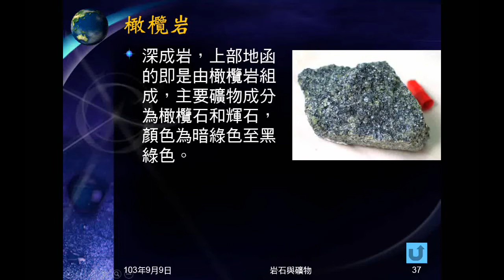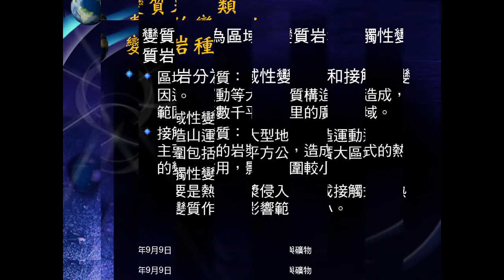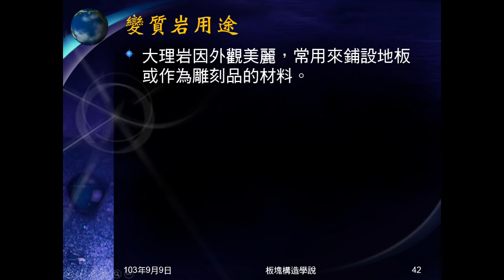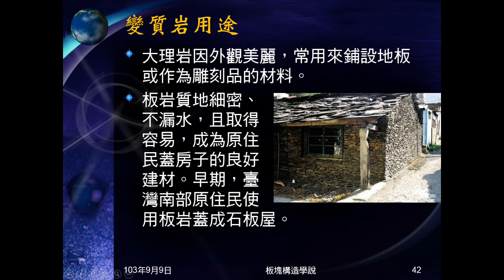103學年地科 岩石06：變質岩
介紹何謂變質岩，如何形成，有哪些種類，及常見的原岩與其變質岩。